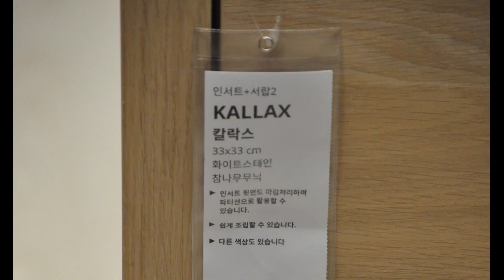[IKEA] BILLY? HELMER? 이케아 가구이름에 숨겨진 뜻이 있다고 하는데요, 그 뜻이 무엇일까요? 한번 알아보겠습니다.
안녕하세요!  갱일입니다~

IKEA는 제품이름을 붙이는 자기만의 독특한 방법이 있다고 하는데요~
그 방법이 무엇이고, 왜 그런지 방법으로 제품이름을 붙이는지 한번 알아보도록 하겠습니다.

 BILLY? HELMER? TRYSIL?은 무슨 뜻인지 알아보겠습니다.

저는 성남시에 살고 있는 40대 중반의 아직 하고싶은게 많고
이케아가구를 좋아하고, 하고싶은게 많은 초보 유투버 갱일입니다~

[IKEA]이케아에서 이런제품도 파는구나 하는 제품 7가지를 모아 보았습니다. 이케아에서 가구만 파는게 아니라 가전제품이나 캠핑용품들도 팔고 있네요~

[IKEA] 10,000원으로 원룸을 꾸밀수 있는 이케아가구를 추천해 드립니다. 만원으로 저렴한 가구를 구입해서 원룸을 꾸미고 장식할수 있는 이케아 가구 8가지를 추천해 드립니다.

[IKEA] 2만원으로 원룸을 꾸밀수 있는 이케아가구 10가지를 추천해 드립니다.

[IKEA] 3만원으로 원룸을 꾸밀수 있는 이케아가구 10가지를 추천해 드립니다. 저렴한 가격으로 가구를 구입해서 원룸을 정리하고, 꾸밀수 있는 가구를 정리해 보았습니다.

[IKEA] 4만원으로 원룸을 꾸밀수 있는 이케아가구 11가지를 추천해 드립니다.

[IKEA] 5만원으로 원룸을 꾸밀수 있는, 이케아가구 15가지를 추천해 드립니다. 저렴한 가구를 구입하셔서 원룸을 정리하거나 이쁘게 꾸미시는데 도움이 되셨으면 좋겠습니다.

[IKEA] 1,000원으로 구입할수 있는 이케아 천원템을 모아보았습니다. 저렴한 1,000원 아이템을 구입해서 부담없이 사용해 보시기 바랍니다

[IKEA] 1,500원으로 구입할수 있는 이케아 아이템 20가지 모아 보았습니다. 이케아에 방문하시면 저렴한 아이템을 한번구경해 보세요, 저렴하면서 다양한 제품들이 많이 있습니다

[IKEA] 이케아 인테리어 소품 10가지를 소개해 드리겠습니다. 원룸을 꾸밀수 있는 인테리어 소품을 소개해 드리겠습니다. 식물인테리어 제품등 다양한 제품을 모아 보았습니다.

[IKEA] 주방용품편 이케아 나무도마 9가지를 소개해 드리겠습니다. 나무도마 재질, 원산지등을 알아보겠습니다

*이케아 매장 위치
동부산점